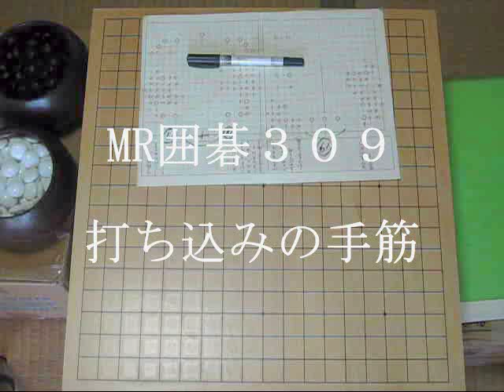打ち込みの手法 MR囲碁309c